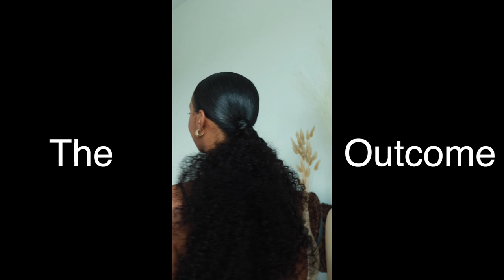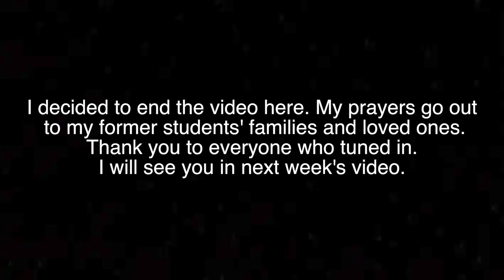VLOG | Catching up, try on haul, concert prep & hair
It’s been a while! In this vlog, I wanted to catch you all up on what I’ve been up to. I plan to get a vlog camera before the end of this year to up the quality even more. I hope you all enjoy it!

Timestamps
00:00 - Life update + grwm
12:16 - Planning my outfit for the renaissance tour
26:42 - Try on haul

Workout clothes

New balance shoes

Western boots - sold out on shopakira

Black thigh high boots - sold out on shopakira

White thigh high boots - sold out on shopakira